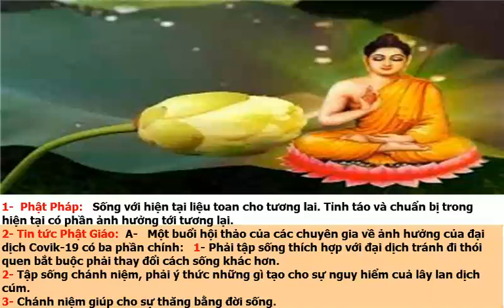397. SỐNG TRONG HIÊN TẠI VÀ LIỆU TOAN CHO TƯƠNG LAI - TK.GIÁC ĐẲNG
CHƯƠNG TRÌNH PHẬT PHÁP ĐƯỜNG VỀ BẾN GIÁC - THỨ BẢY 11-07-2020.
1-  Phật Pháp:

 Sống với hiện tại liệu toan cho tương lai. Tỉnh táo và chuẩn bị trong hiện tại có phần ảnh hưởng tới tương lại.
2- Tin tức Phật Giáo:

A-   Một buổi hội thảo của các chuyên gia về ảnh hưởng của đại dịch Covik-19 có ba phần chính:

 1- Phải tập sống thích hợp với đại dịch tránh đi thói quen bắt buộc phải thay đổi cách sống khác hơn.
2- Tập sống chánh niệm, phải ý thức những gì tạo cho sự nguy hiểm cuả lây lan dịch cúm.
3- Chánh niệm giúp cho sự thăng bằng dời sống.